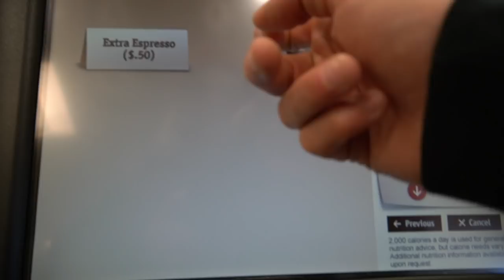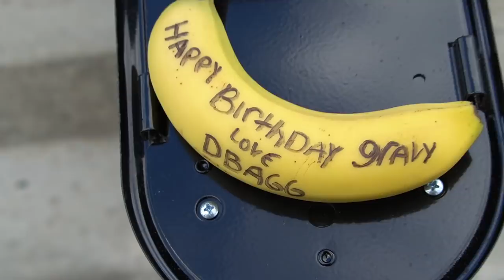How did I FIND THIS!?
Nub Nation! 31 years on earth & I am here, I am sober, I am stoked, I am grateful to be alive & surfing everyday. Thank you so much for all of the love & support. Novelty waves, barreling NJ surf, van life travel, over seas trips, it's all possible, because of YOU!!! So thank you so much for making this channel fun & allowing me to enjoy it all! - Love Ben